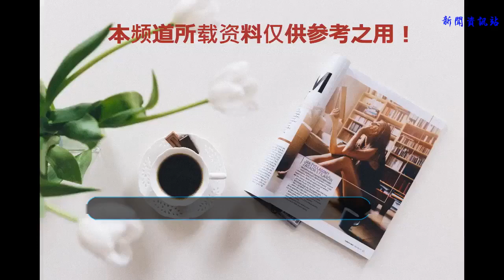36歲性感女神初為人母有女萬事足 為陪伴女兒不惜推掉外地工作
點擊右上角“關注”每天了解最新TVB資訊
    升級為人母的藝人賈曉晨于去年為老公樊少皇誕下寶貝女兒之后，就一直未再有新作面世，皆因要悉心照顧初生的BB和好好修養身體。日前，賈曉晨出席新戲記者會，這是她產后首次接拍新戲，不少粉絲都感到十分興奮。
    受訪期間，賈曉晨提到寶貝女兒即刻面露笑容，她透露BB目前已經八個月大了。問到外出工作會否不舍女兒？賈曉晨謂：「我出門口之后就開始想她啦！現在做了媽媽就知道是什么感覺，BB在香港暫時讓工人帶著先！」
    賈曉晨又直言，之所這次會接拍電影，皆因這部電影是在香港取景拍攝的，她表示：「她露早前有內地片商邀請她拍攝電視劇，但要在內地工作，而且要去七十多天，所以推掉。」看來昔日的性感女神，如今已經變成有女萬事足的賢妻良母了。
    問到會否乘勝追擊繼續追生二胎？賈曉晨笑謂：「還沒想這個問題呀，先帶好這個BB先啦！出去工作就少了時間陪伴BB，我都覺得很內疚，以前見BB都沒什么感覺，現在做了媽媽之后，就感受好深！」
    賈曉晨笑言劇組沒有特別安排遷就自己的時間，但由于今天是第一天開工所以還不算太辛苦。據悉，這次在新戲中，賈曉晨是飾演一名女警察，更與早前剛剛成為人妻的鐘欣潼阿嬌有不少的對手戲上演。
    這次返港出席活動兼開工，問到老公樊少皇有沒有隨行照顧周全？賈曉晨則表示老公有跟隨返港，不過接下來又要短暫分別：「因為他之后要去工作，最少去一個月。所以我覺得爸爸已經整天要開工了，如果媽媽都整天在外地開工，對BB不好！」
    其實小編身邊也很多這樣的例子，很多朋友都曾說過自己以后不結婚不生孩子，就算生孩子也交給老人家帶。但其實當你真的為人父母的時候，你就會明白，孩子都是父母的心頭肉，只要是自己力所能及，只要是環境許可，誰不希望孩子陪在自己身邊呢？